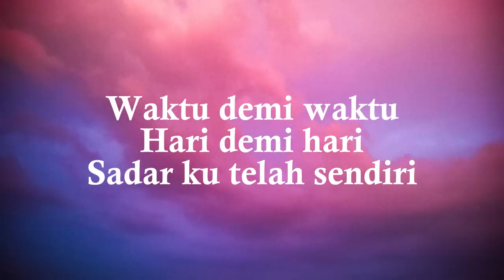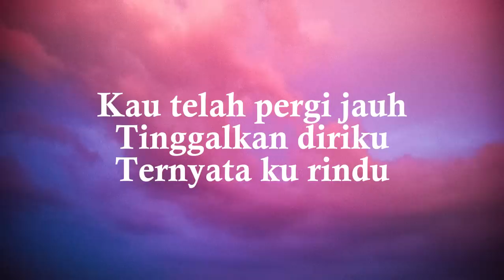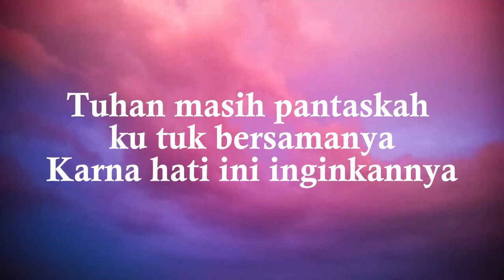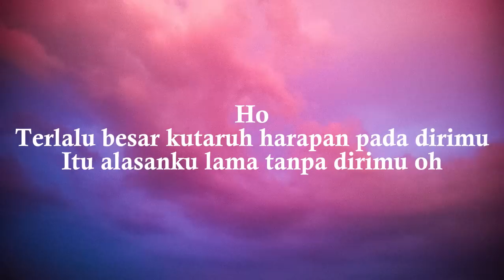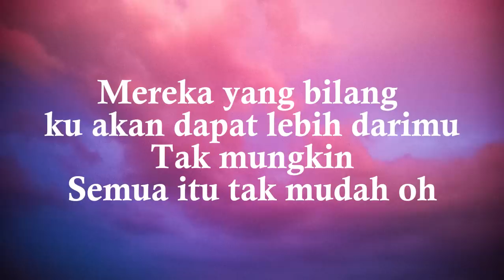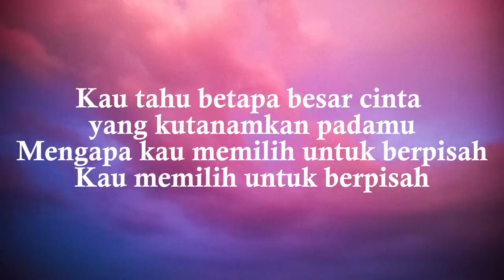TAK SEGAMPANG ITU - ANGGI MARITO (LIRIK)